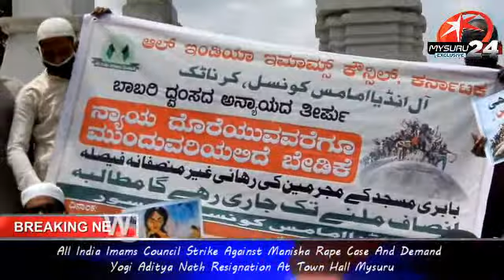Mysuru 24 : All India Imam's Council Strike Against Manisha Rape Case And Demand Yogi Aditya Nath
Mysuru 24 : All India Imam's Council Strike Against Manisha Rape Case And Demand Yogi Aditya Nath Resignation At Town Hall Mysuru...